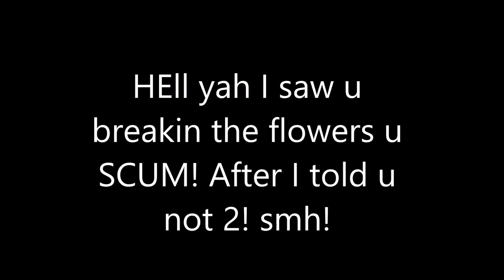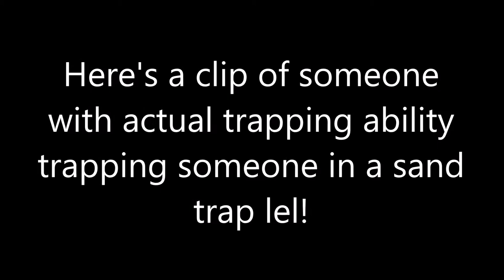TUTORIAL: HOW TO MAKE INSANE HCF SAND TRAP! (NO REDSTONE NEEDED "Floating" Sand)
OPEN ME!

Join Now!

Have Any Suggestion Or Feedback?

My In Game Name (IGN) :
Pvpesity

Top Donators list:
~XxCelsoPVPXx      -€16
~OGRefill                   -€7
~Bob                          -€5
~ADABOB                  -$5
~BaldyDamaged      -$4

Music: I own none of the music used in my videos!!!

Credits
Texture Pack
~Pvpesity's 1k Texture Pack!

~ Releasing soon!

~Outro:
~Banner was made by Frequenty!
~Profile Picture:
- (Got it on Twitter don't ask!)

~Thumbnails:
-Pvpesity(Myself)